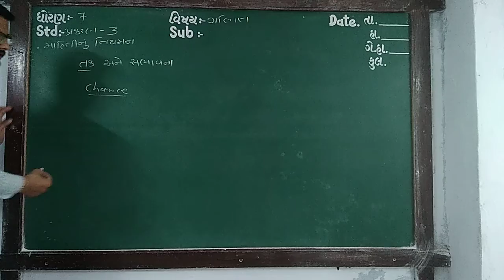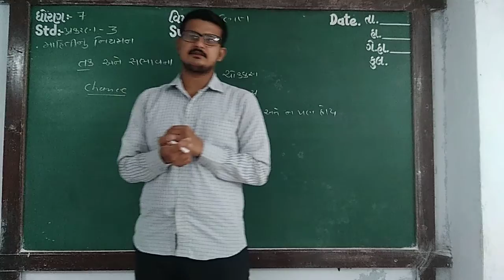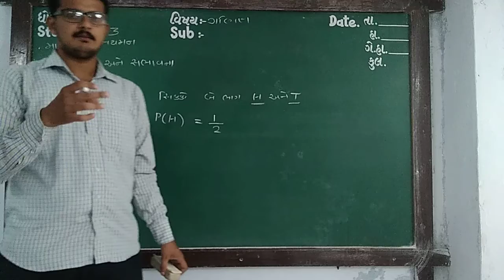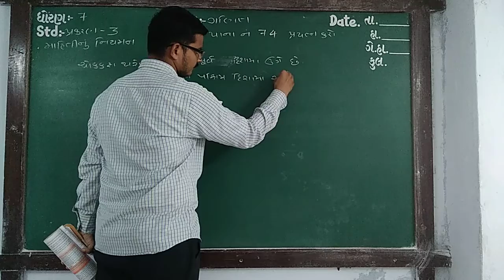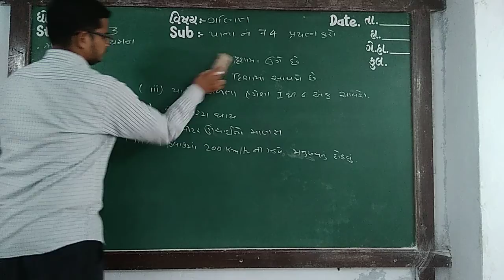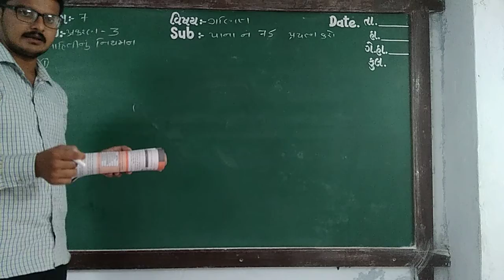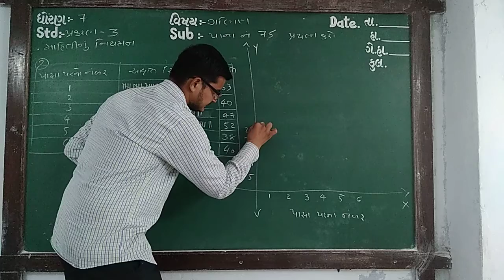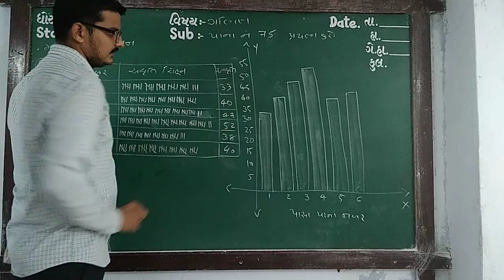Guj med Std 7 Sub Maths ch 3 p10